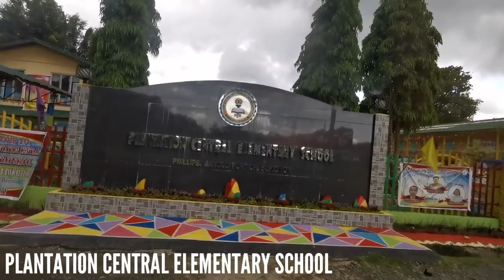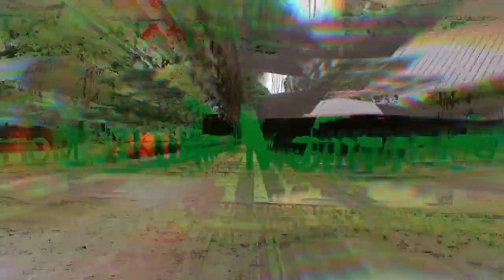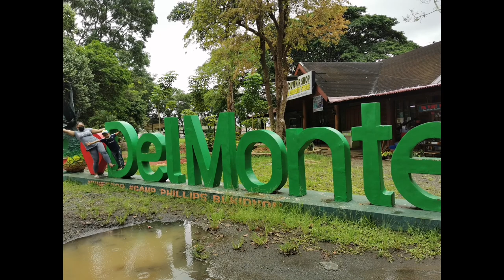CAMP PHILLIPS BUKIDNON | Palynerz Vlog Official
Palynerz goes to Camp Phillips Bukidnon. 🍍